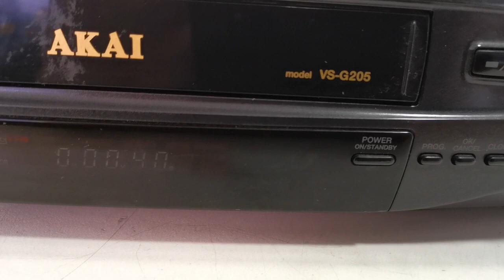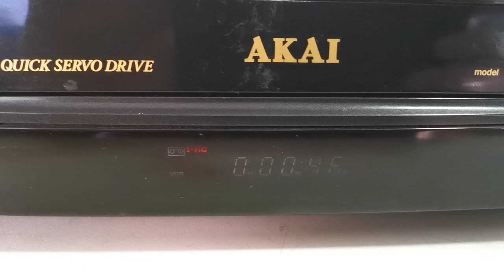AKAI VS-G205 VHS VCR Video Cassette Tape Recorder Player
Selling this AKAI VS-G205 VHS VCR Video Cassette Tape Recorder Player. It is in good working condition. The photos you see of the items on our site are of the condition and actual unit available that you will receive. You are welcome to inspect the item and please ask all questions before buying, it will be sold as is. Thank you.

Product Information:
Model: VS-G245
Year: 1990's
1x Video & Audio Input (Back)
1x Video & Audio Output (Back)
RF Input
RF Output
Remote Control: Not included
Dimensions: 425W x 90H x 270D mm
Weight: 3 kg